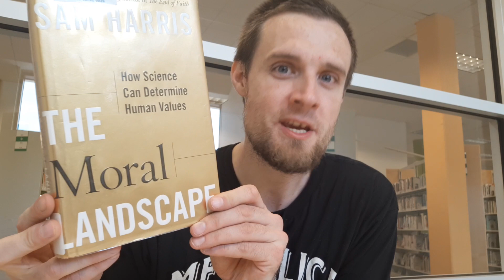The Moral Landscape - How Science Can Determine Human Values - By Sam Harris - Book Review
My book review of The Moral Landscape How Science Can Determine Human Values by Sam Harris.
This is a philosophical piece of the ability of neuroscience to determine facts about human values.